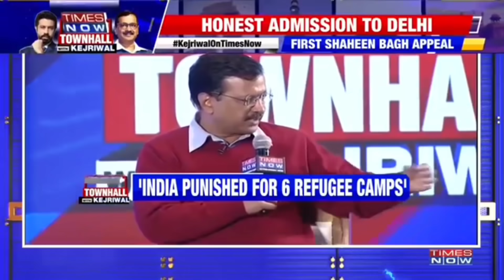Mipui Hmaa Inchhuahchhalna (Kejriwal-a Media Lamin Tihmualpho Tum Ṭhin Mah Se..) //LrDocs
Mipui rorelna ramah chuan kan aiawha kan thlan lalte hian kan rawng an bawlin kan aw pawh an ngaithla tur a ni a. Kan zawhna an chhang ṭhin tur a ni bawk. Mahse, khawvela democracy ram lian ber tia hriat, India ramah hian kan aiawha kan thlan lalte hian min ngaipawimawh tawk lo fo niin a lang a. Mipuite zawhna an chhansak ṭha ngai lo hle, kan aw phei chu an ngaithla duh mang lo!
  Chutihlaiin Delhi CM Arvind Kejriwal erawh a zia a dang deuh a.. Kum 5 an sawrkar hnua 2020 inthlan dawna mipui hmaa Times Now News Editor-in-Chief, Rahul Shivshankar nena an inkawmna hi ngaithla-in i thlirho ang u..

--Lr Chhangte   Dt: 08 Jul 21